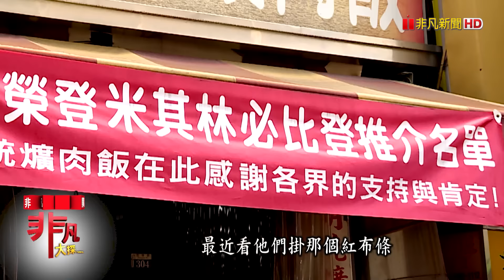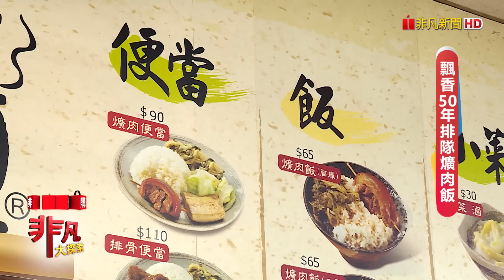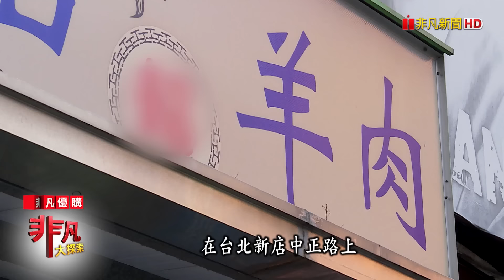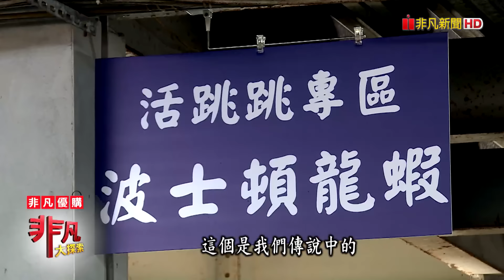【完整版】新店人氣排隊羊肉湯 & 為愛而生創意胡椒餅【非凡大探索】2023.12.31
非凡大探索 - 1311集

00:00【台中老字號爌肉飯 飄香50載奪必比登】

07:49【少女粉色煎餅果子 香酥澎湃超大分量】

15:35【台中炭香味胡椒餅 餅皮酥脆蔥香味濃】

23:22【新店超人氣羊肉湯 配黏嘴滷肉飯對味】

31:05【台中爆料系海鮮鍋 龍蝦蛤蜊巨量現煮】

38:44【泰籍國家隊親坐鎮 炸羅望魚酸香綿密】

1.
店名：陳明統爌肉飯
老闆：陳淑惠
地址：台中市東區忠孝路304號
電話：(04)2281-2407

2.
店名：餅夫人
老闆：王東梅
地址：台北市松山區富錦街516號之1
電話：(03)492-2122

3.
店名：純古香胡椒餅
老闆：羅月齊
地址：台中市西區健行路1010號

4.
店名：賴岡山羊肉
老闆：賴冠儒、賴冠偉
地址：新北市新店區中正路244-4號

5.
店名：菁選涮涮鍋
老闆：楊智傑
地址：台中市南屯區萬和路30-40號

6.
店名：莎瓦迪卡海鮮.泰
老闆：蔣昀彤、蔣鎮宇、蔣中瑋
地址：台北市中山區松江路8號